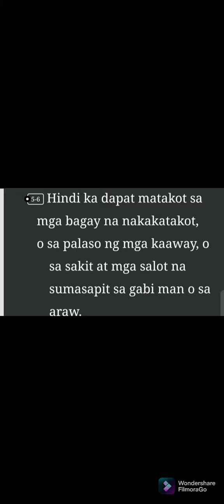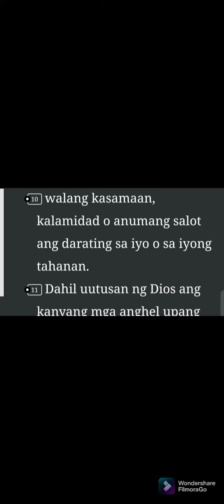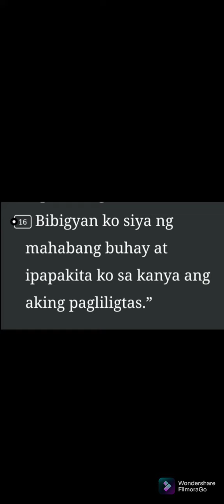Salmo 91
Ang Diyos ang Ating Tagapagtanggol.